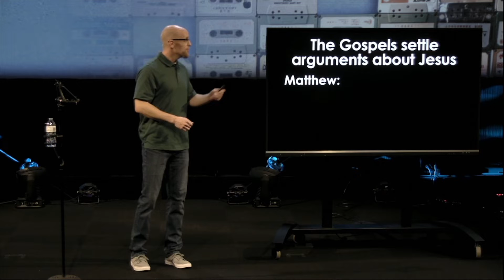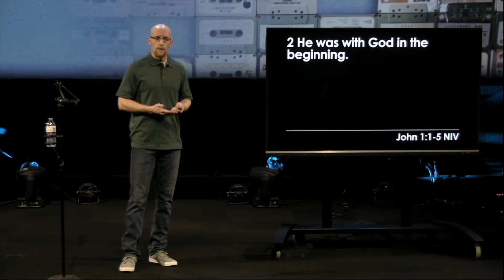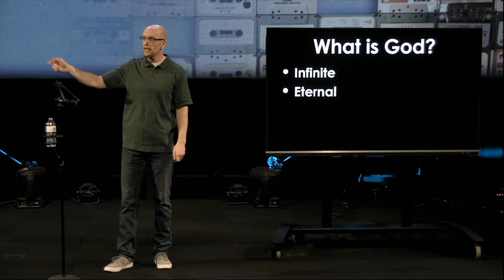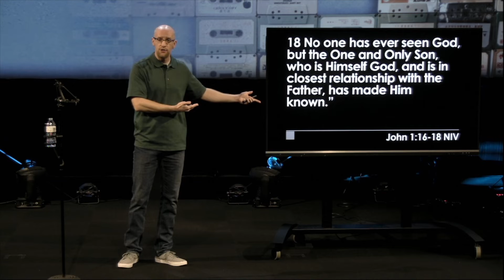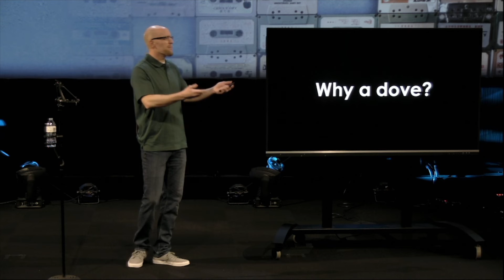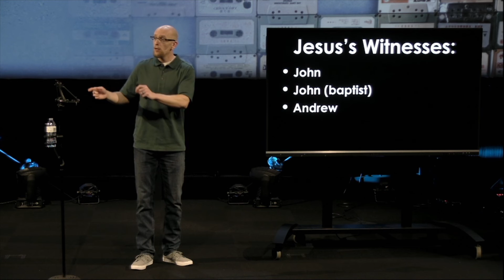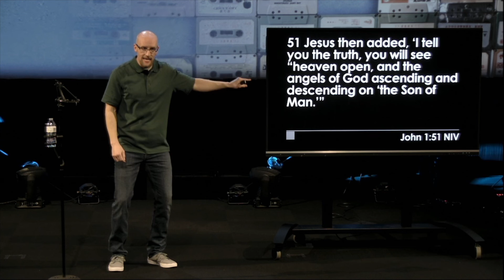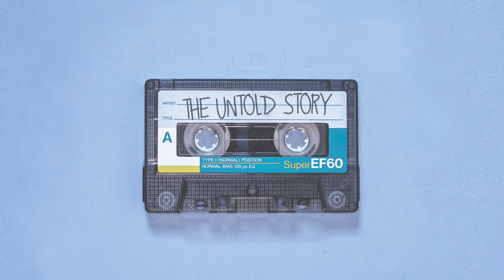The Untold Story: In The Beginning